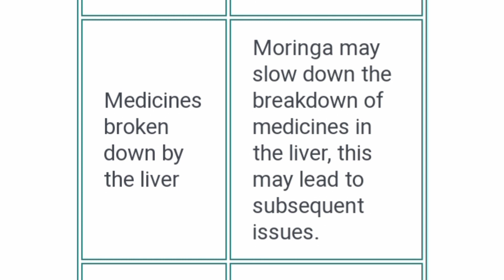crunchy banana pie banana bread roll recipe